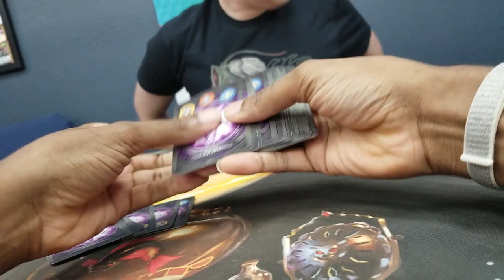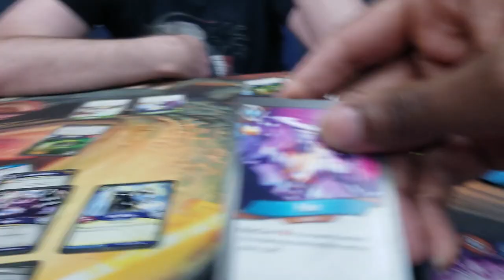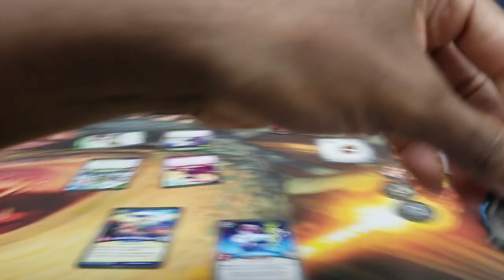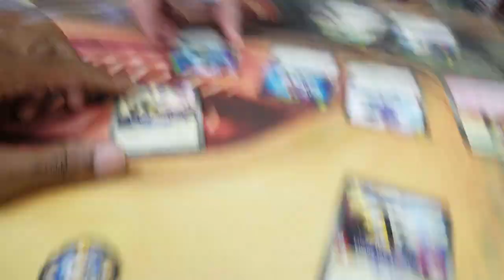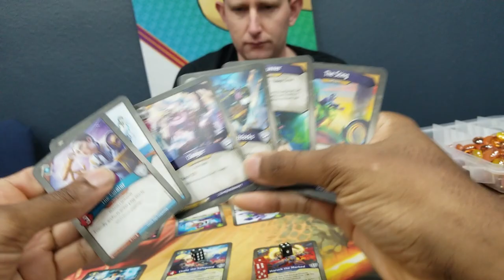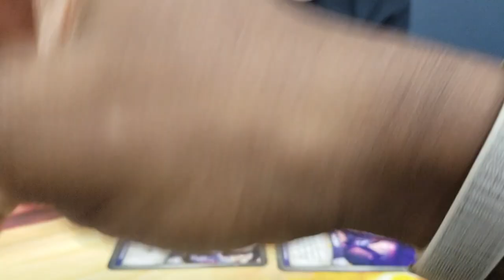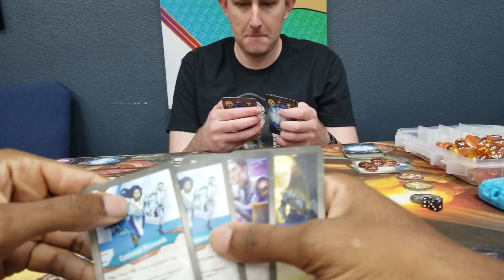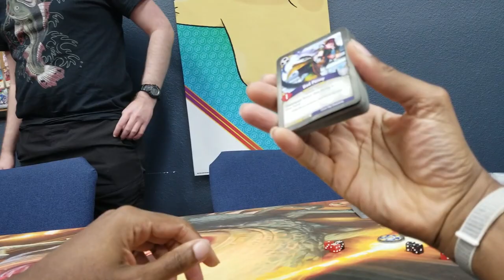KeyForge S7R1 65 SAS Climb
Luke - "The Ringer"
Kyle waddup!  KF Thur picking up steam